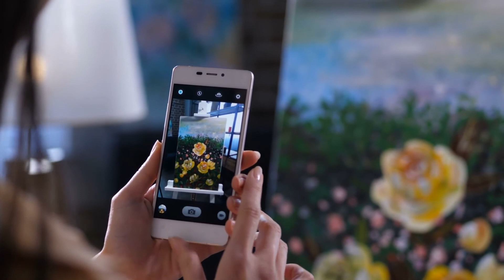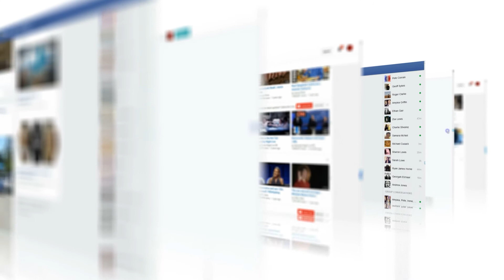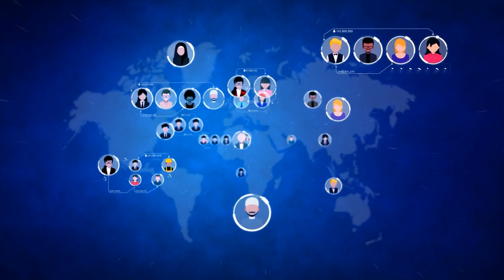Gen X Show 3 Social Media